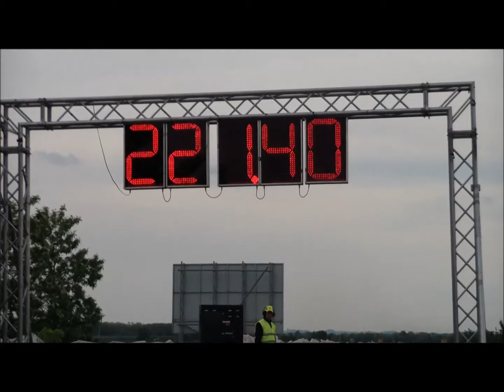Drag race 2014 Murska Sobota - Zupanc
Drag race Murska Sobota 2014
Jure Zupanc
Chevrolet Camaro